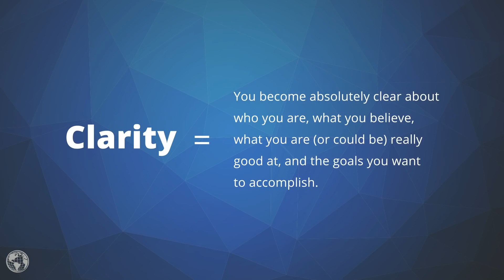Брайан Трейси: 7 советов, которые помогут вам стать более целеустремлённым!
Записываете ли вы свои цели на новый год? Записанные цели имеют в 3 раза больше шансов быть выполненными, чем ненаписанные - кто бы мог подумать?

Узнайте простую формулу Брайана Трейси из 7 шагов, как научится записывать свои цели и добиваться желаемого максимально быстро!

Стать человеком, ориентированным на достижение целей — это одна из лучших вещей в жизни, которую вы можете сделать.

00:00 Что такое целеустремлённость
00:22 Чёткость и ясность целей
01:45 1. Решите точно чего вы хотите
02:36 2. Запишите цели
03:06 3. Установите сроки
03:34 4. Составьте список задач
04:03 5. Преобразуйте список в план
04:34 6. Действуйте! Делайте что нибудь!
04:55 7. Действуйте каждый день.
05:25 Целеустремлённость - это неизбежный рост
05:59 Задание

Брайан Трейси - бизнесмен и спикер обучающий персональному успеху и развитию бизнеса. Автор более 70 книг переведенных на 42 языка. Многие из его книг стали международными бестселлерами и выдержали множество переизданий, как например "Достижение Максимума." Брайан доказал на своём опыте и учит других тому, что всего за несколько лет упорной работы над собой можно кардинально преобразить свою жизнь. Техники которым учит Брайан изменили жизнь миллионов людей, позволили огромному количеству людей заработать миллионы и достичь невероятного финансового успеха.

Брайан Трейси стратегическое планирование. Выполнение целей. Формирование целей.